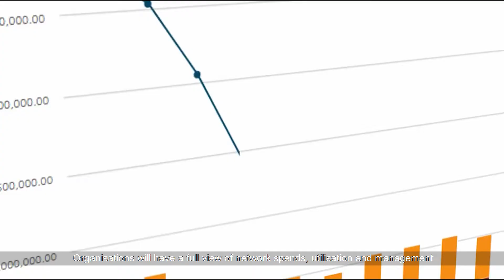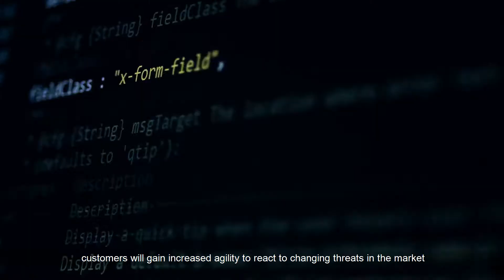SPTel Business Class Digital Network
As the nation's first end-to-end software defined network with network functions virtualisation, SPTel is well poised to help accelerate business digitalisation. Learn more about how our resilient, self-healing network and on demand ICT services can improve agility and total cost of ownership as we move towards building a Smart Nation.